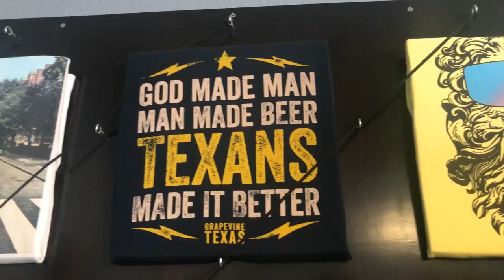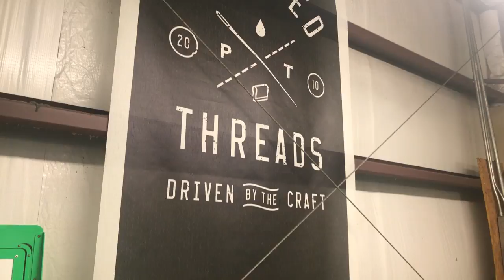Made To Make It Vlog Ep 19: Shop Culture at Printed Threads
What if you could build a culture that enables you to attract customers, be successful, and most importantly have fun at what you do and who you do it? In this vlog I'm visiting Brett Bowden and Printed Threads in Keller TX to learn more about their culture, how it helps them get business in a competitive market, and what makes it special and continue to grow.

PS. The music you hear in the background is Brett and Seth's side project Rondo from a few years back, check out Brett in his younger years.

MORE ABOUT SCREENPRINTING.COM
ScreenPrinting.com is where printers can conveniently find their favorite high-quality brands of equipment and supplies, such as Riley Hopkins, FN-INK, Baselayr, & Sgreen. Screen Printers can also earn points from each and every purchase through ScreenPrinting.com to be used for future orders of equipment and supplies. Enough about us... this is about you, you ready to get printing?